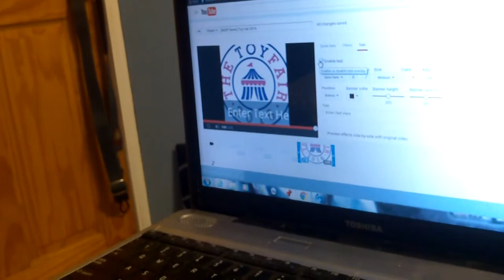[Red Hood News] First Looks At Batman: Killing Joke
hey everyone whats up as alway I created this video with the YouTube Video Editor and today red for once wants me and him to talk about some DC news so with that said lets see how good killing joke is going to be after this first look pic until the next red hood crossover doing a review of one of my favorite fan flims of ALL TIME.